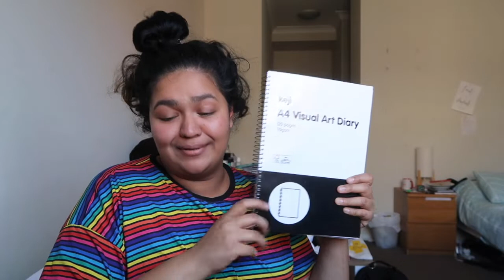hi i'm back from the dead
hi fwends i hope you enjoy this video :)) i'm back (pray 4ever) and you can def expect more vids coming soon (pls pray 4 me)